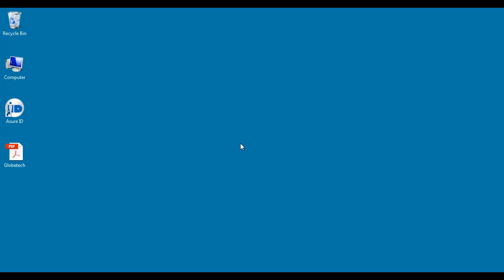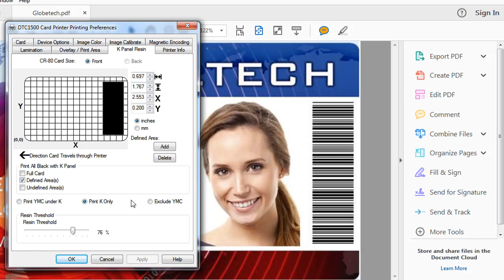FARGO DTC1500 How to use Resin Threshold feature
This video demonstrates how to use the resin threshold feature of the driver of FARGO DTC1500 card printer.